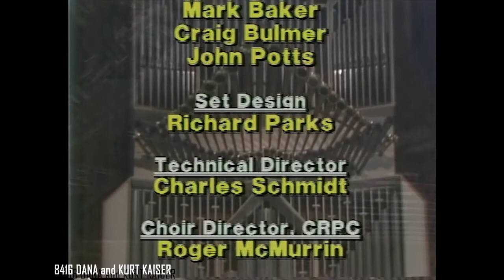DANA and KURT KAISER (The Joy of Music with Diane Bish)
8416 DANA and KURT KAISER Dana, a leading Christian Pop Star of England and Ireland and Kurt Kaiser perform contemporary Christian selections.